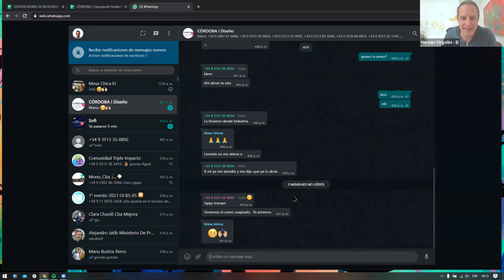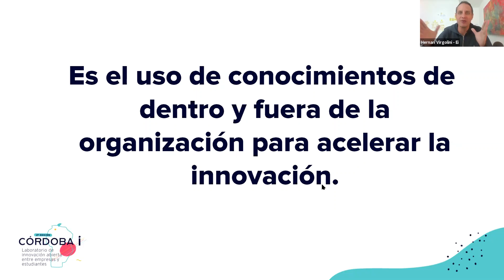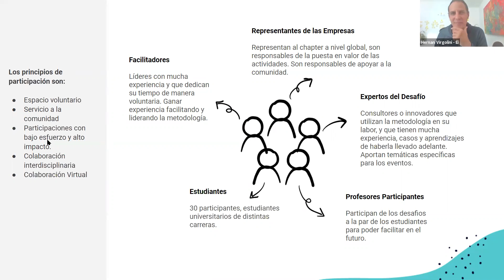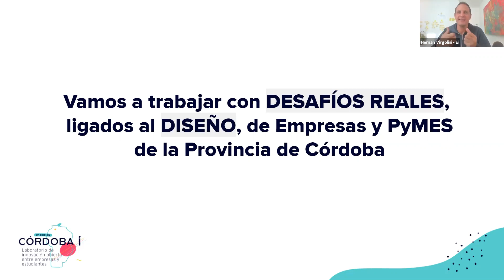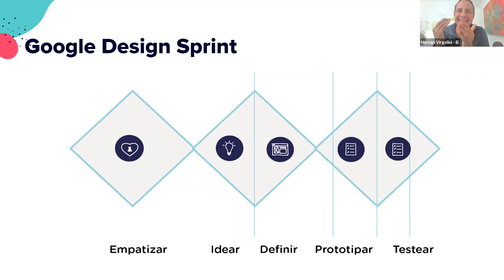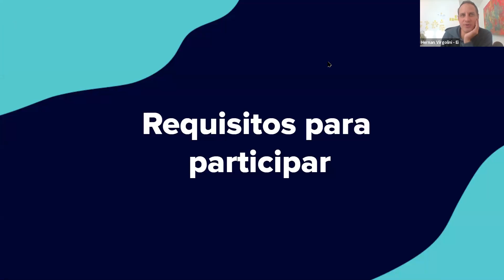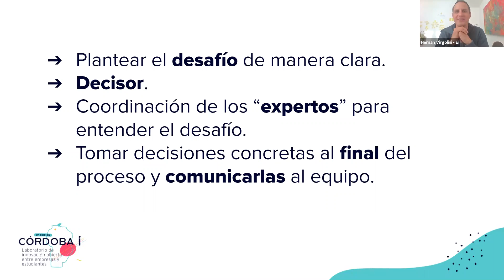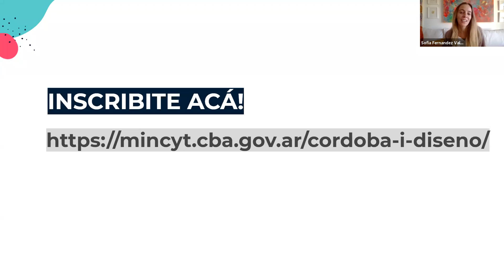Córdoba i - Webinar para empresas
CÓRDOBA i es un Laboratorio de Innovación Abierta que tendrá su segunda edición en la Provincia de Córdoba el 27, 28 y 29 de mayo del 2021, en esta oportunidad vinculadas a Desafíos de Diseño.